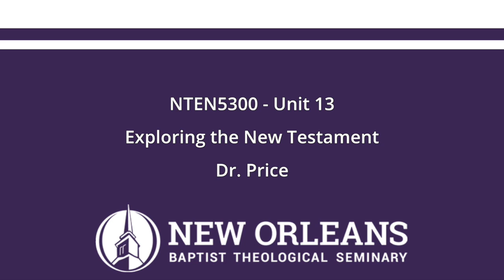NTEN5300_Price_Unit13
This video is about NTEN5300_Price_Unit13